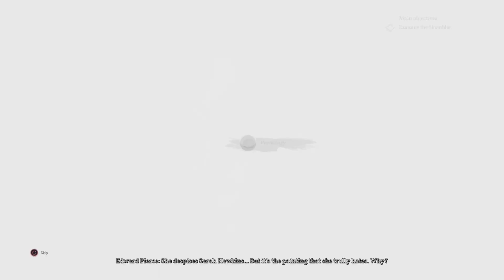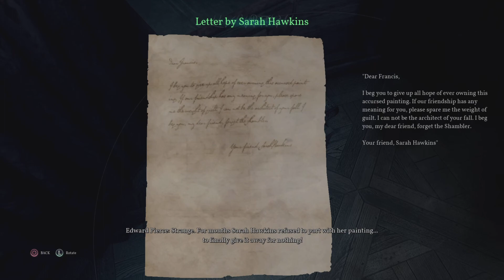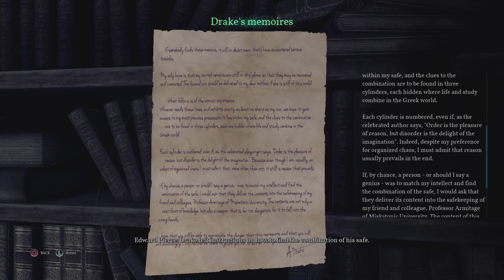Call of Cthulhu 4